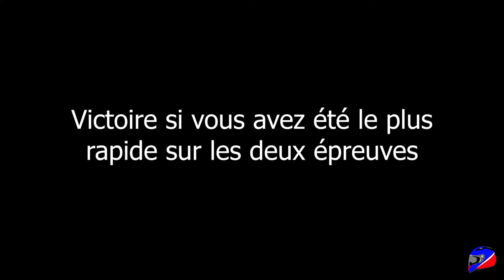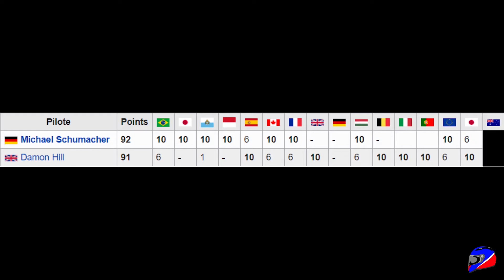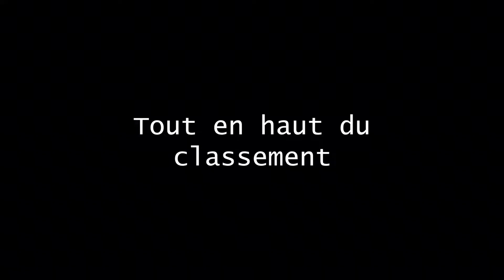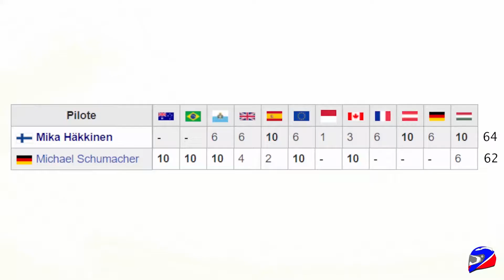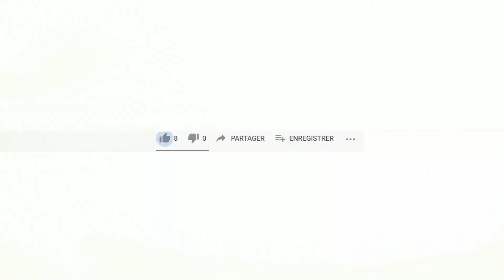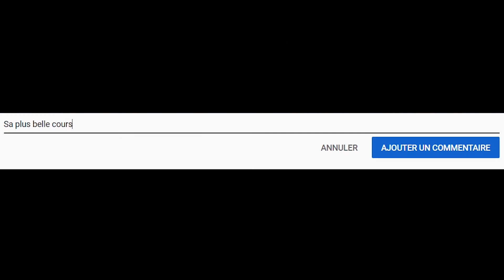LA PLUS BELLE BATAILLE DE L’HISTOIRE ? - (Hakkinen-Belgique 2000) [LGCDC]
Hello boys and girls and the others ! Aujourd'hui, il est temps de vous parler du grand rival de Schumacher en vous exposant son talent au travers la course, qui est pour moi, la plus belle de sa carrière de champion. Quand roublardise et fair play s'affronte, cela nous offrent l'une des plus belles passes d'armes de l'histoire.
Alors faites chauffer les moteurs, mettez vos gants, votre casque et installez-vous confortablement dans votre baquet étroit !!

Les médias utilisés dans les vidéos appartiennent à leurs auteurs respectifs.

Toute critique constructive est la bienvenue et servira à faire progresser la chaine, le montage etc...
Cependant, le respect et la courtoisie envers toutes et tous doivent être de mise dans l'espace commentaire. Pas besoin d'être aussi grossier que Magnussen. Et comme nous ne sommes pas les directeurs de courses en F1, tout manquement se traduira par une suppression du commentaire (voir le blocage)

Passez un bon moment devant la vidéo !